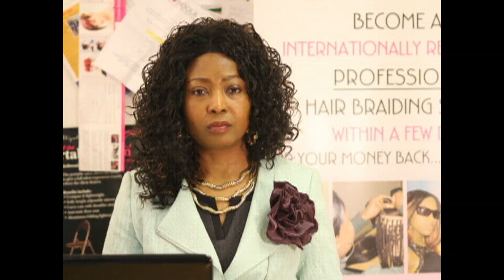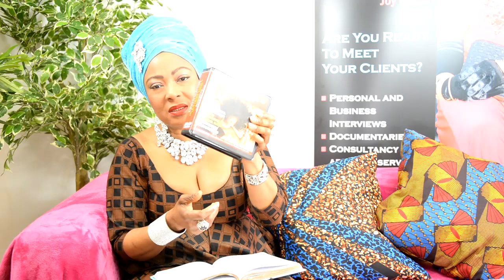A NEW LIFE DAY 23 PART 2 - THE 40 DAY JOURNEY